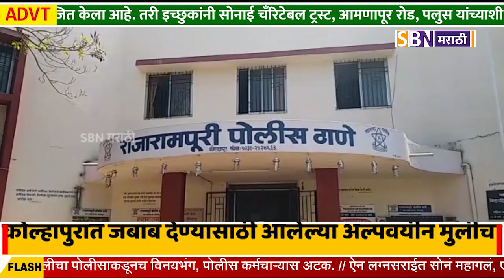कोल्हापुरात जबाब देण्यासाठी आलेल्या अल्पवयीन मुलीचा पोलीसाकडूनच विनयभंग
कोल्हापुरात जबाब देण्यासाठी आलेल्या अल्पवयीन मुलीचा पोलीसाकडूनच विनयभंग, पोलीस कर्मचाऱ्यास अटक.@